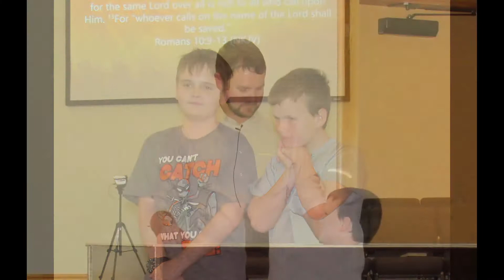Pastor Appreciation 2021